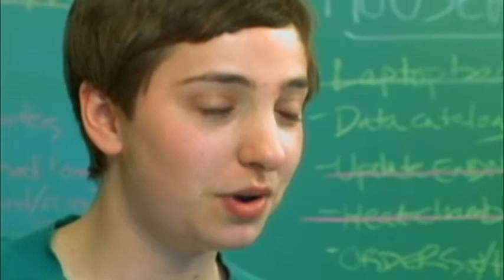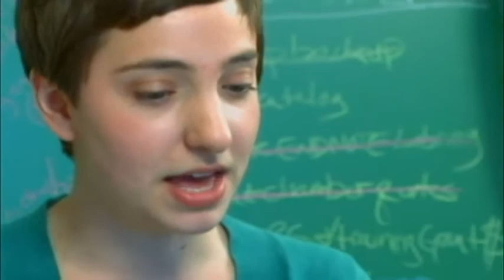After College, It's Life's Laboratory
Nazareth College's biology department offers degree programs in biology, environmental sciences and biology education. This video highlights a variety of careers a Nazareth College biology degree can prepare you for. With choices like a career in veterinary medicine, to a professor of biology, to laboratory research, Nazareth's rigorous biology department programs are designed to give students the tools needed for successful careers after graduation.